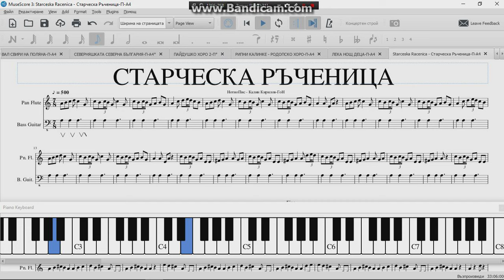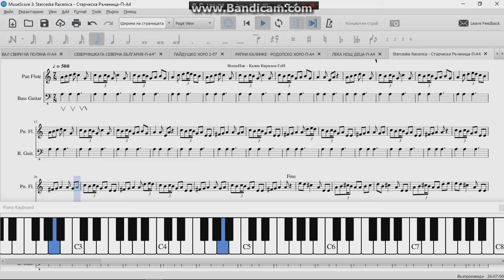Старческа Ръченица-Българския Игрален Филм "Сиромашка Радост"1958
по едноименния разказ "Ветрената Мелница" от Елин Пелин